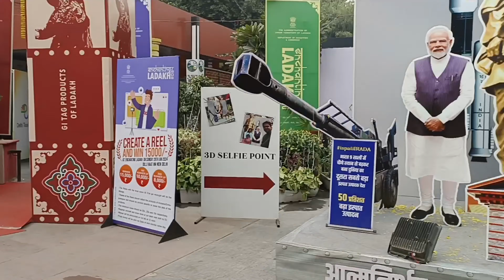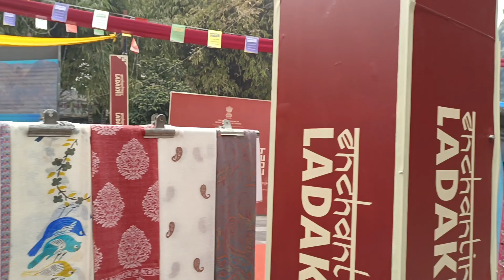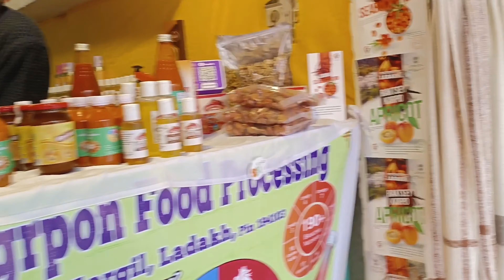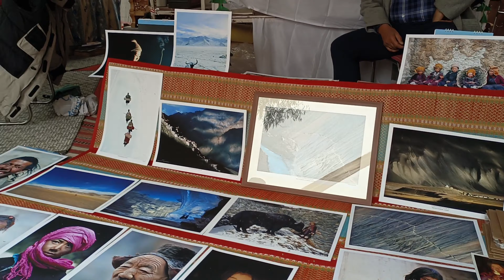Dilli Haat Market Delhi vlog 😊 | Hand craft market Delhi latest Collection